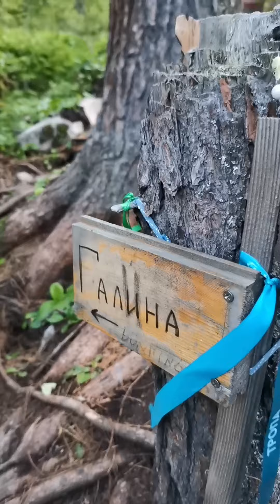пик Галина,Аршан. 7 июля 2024 г, трекинговый центр Егора